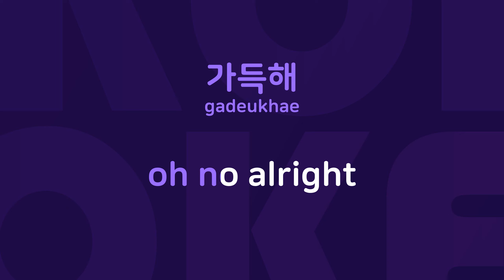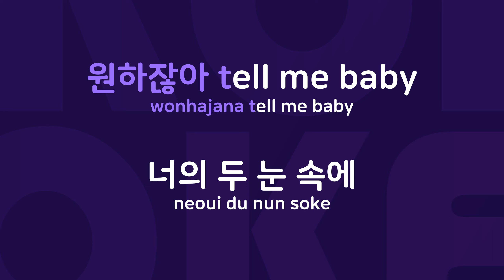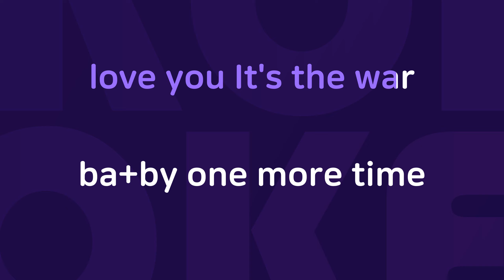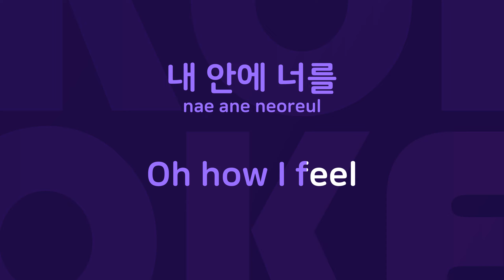Eyes : Originally Performed By 바다 Karaoke Verison